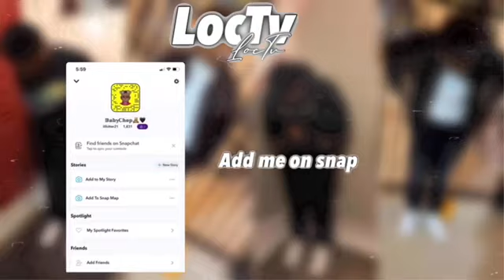7v7 Best of 3 Muskegon Elite Vs Kalamazoo Vikings Gm 1.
12u 7v7 Tourney Game Muskegon Elite Pop Warner Team.

video shot by @Loctv